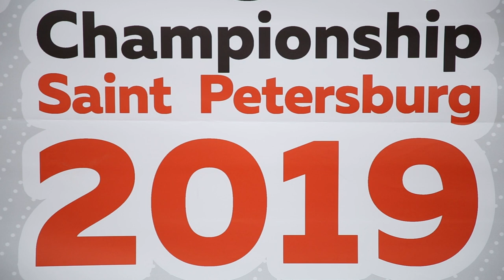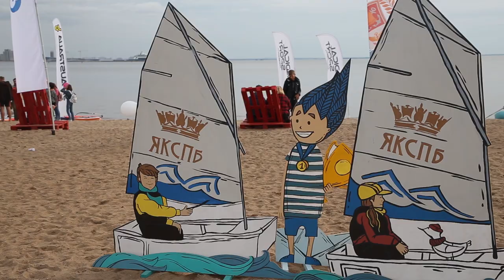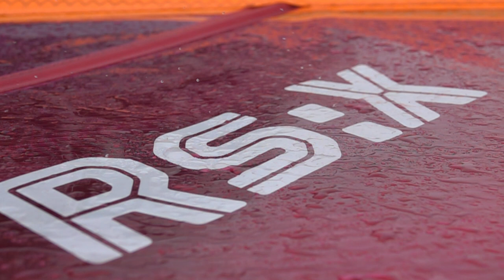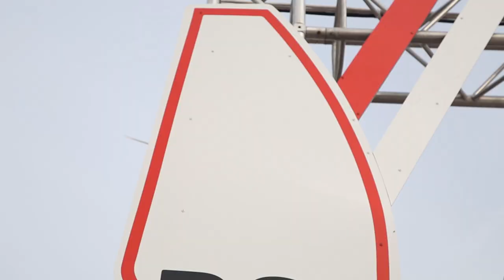2019 RS:X Windsurfing Youth World Championship - Documentary